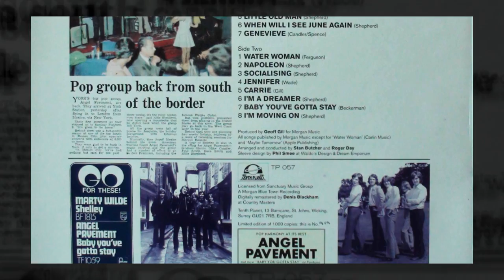Angel Pavement - Green Mello Hill - 1969 U.K.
Rate Your Music
review by popphil
"Angel Pavement never got to release those fabulous songs during their short lifespan. They were eventually compiled on two records, one released on vinyl in 2003, the other one on CD two years later (including bonus tracks).
This is the vinyl version and it is plentiful (15 tracks) and luxurious seeing that the music is 'pop harmony at its best', as said in a liner note.
Indeed, Angel Pavement calls to mind The Left Banke on such baroque, grandiose moments as 'Baby You've Gotta Stay' or 'Man in the Shop on the Corner' but also The Zombies, The Kinks or Badfinger.
Strangely enough, the title of either compilation is 'Maybe Tomorrow', after The Iveys' song which was magnificently covered by Angel Pavement and is of course featured on both compilations.
It may be argued that their version of Tom Evans' song is better than the original, which speaks volume about the talent of this long-forgotten band."
Happy New Year my friends!